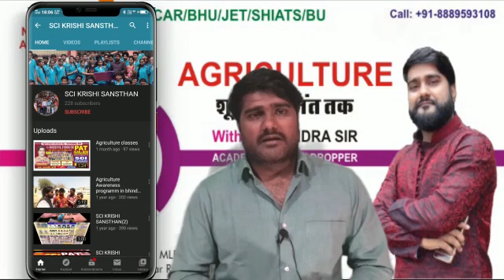Agriculture information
WELCOME U
SCI KRISHI SANSTHAN
www. scigwalior. in
MPPAT,ICAR,BHU,JET,CGPAT,SHIATS,ADO,AFO,
(1)102 महारानी लक्ष्मीबाई कोलोनी,ब्लॉसम स्कूल के पास पड़ाव
(2)मोरार रोड साँची दूग्ध डेयरी के सामने गोले का मंदिर ग्वालियर।
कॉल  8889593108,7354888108